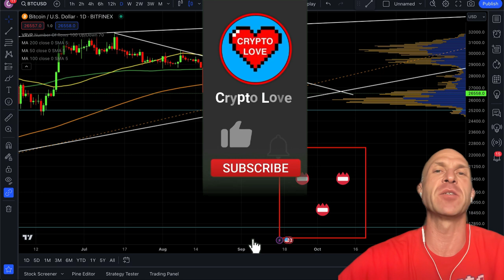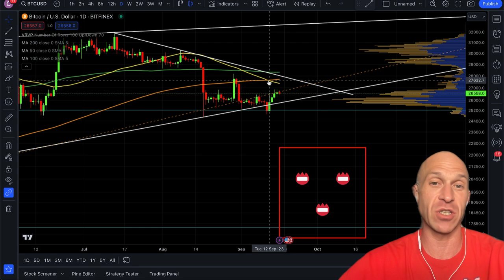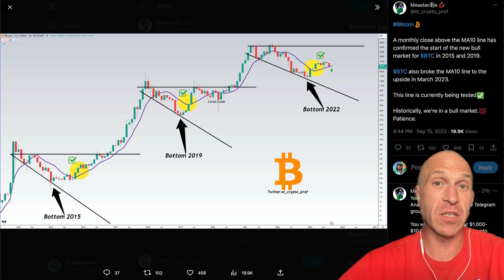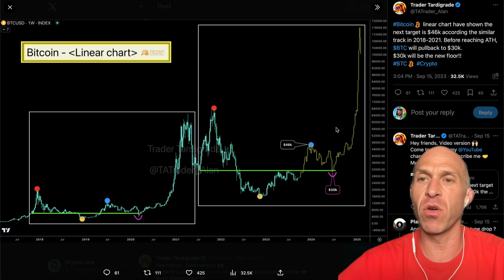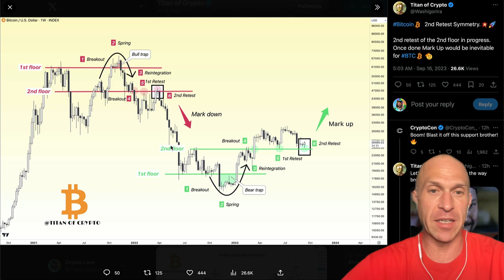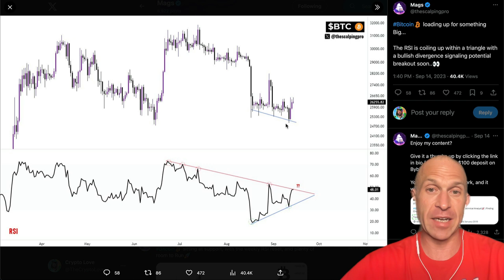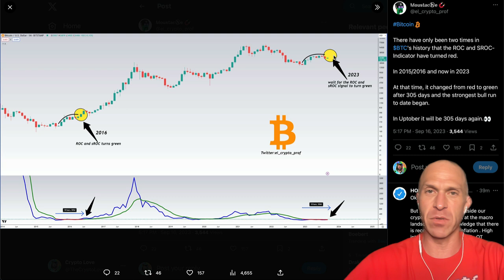BITCOIN: BIGGEST CHANCE OF YOUR LIFE!!!!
URGENT: 🐳 BITCOIN WHALES ARE... DANGER! [trap] BITCOIN: WHAT IS HAPPENING!? BITCOIN: YOU WILL NEVER FORGET THIS DAY! BITCOIN: I CAN'T BELIEVE MY EYES!